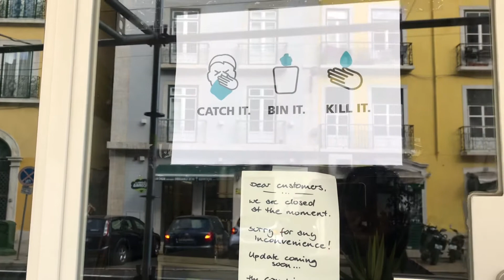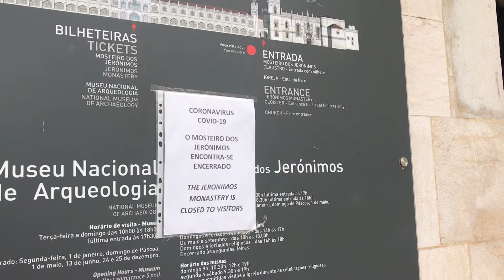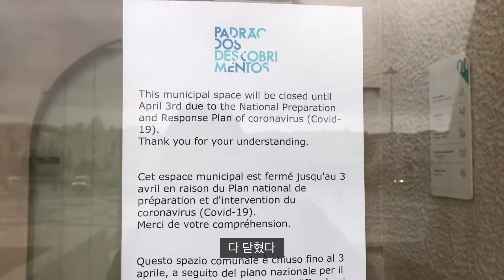VLOG 리스본 무맥락 일상 | 하루 종일 돌아다니고 에그타르트만 남은 브이로그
Camera
iphone 7

Edit
Vllo